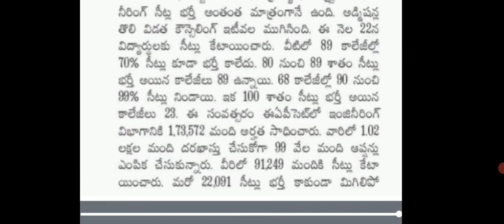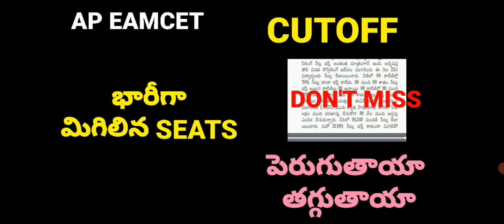ap eamcet 2022 2nd phase cutoff increase or decrease